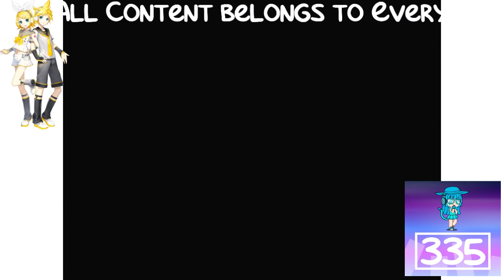(REQUESTED) Crying Nelvana Logo Effects